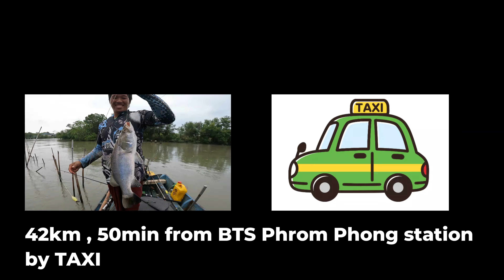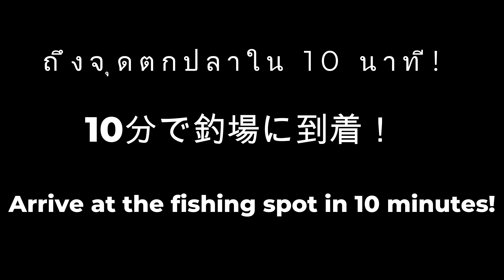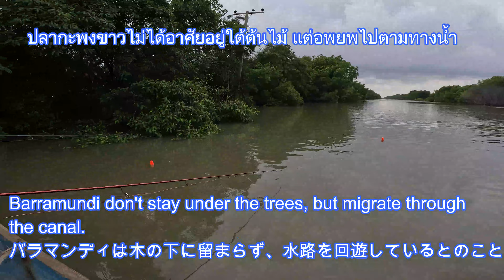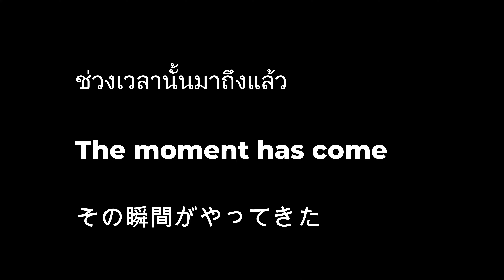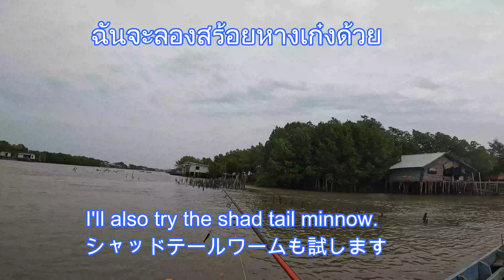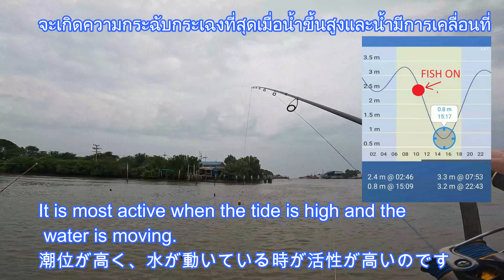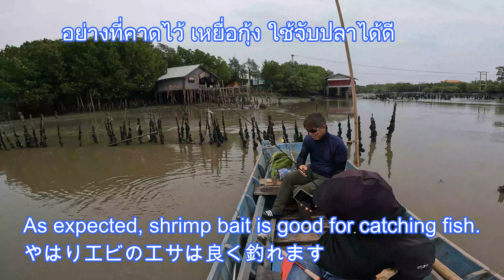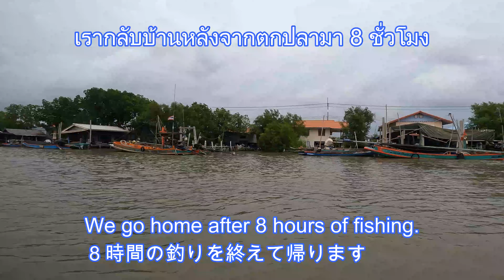冒険！ バンコク近郊に天然バラマンディを追う！（2024年3月中旬）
「タイ王国釣堀応援協会 」のグループフェイスブックを開設しました。
　どなたでもお気軽にご参加可能です。タイ王国の釣り情報を皆様でシェアしましょう。

バンコク近郊の天然バラマンディ釣船、予約は船長ジェーンさんのFacebookからメッセージをお送り下さい。（Google翻訳でタイ語にしてお送りください）

ジェーンさんの出船場所のGoogleマップ

営業時間：　8:00-16:00

釣り料金：1800バーツ

エビ餌：　300バーツ

お客様の定員：3名様まで

船長推奨タックル（エサ釣り）
ロッド：ヘビーアクション
リール：5000番以上
ライン：PE10号以上
リーダー：ワイヤーリーダー
針：　16号
ウキ：大型
オモリ：15グラム

なにかご質問がありましたら、キタのDMまでお問合せ下さい。私の分かる範囲ですが情報共有させていただきます。